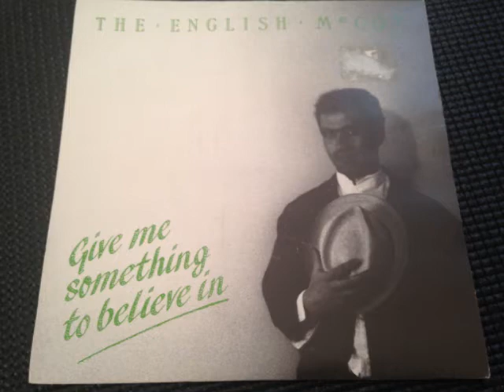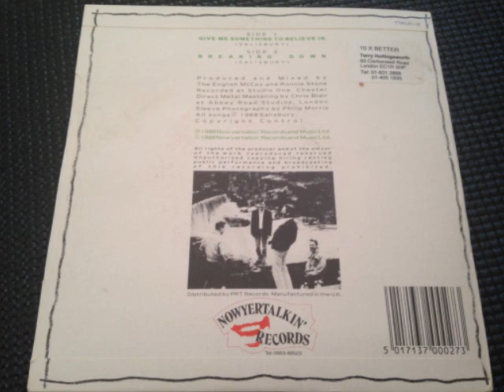The English McCoy - Breaking Down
From B side " Give Me Something To Believe In "
1988